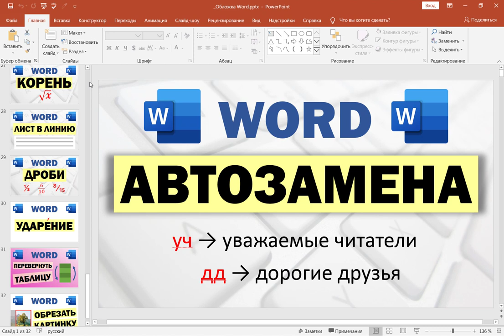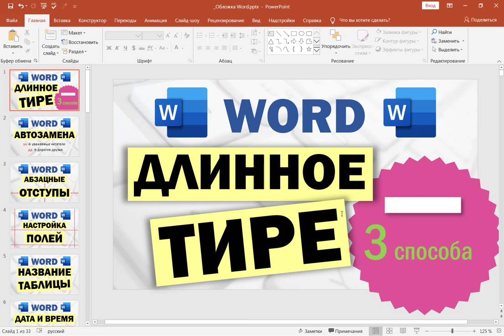Как сделать превью (значок, обложку) для видео в PowerPoint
Раньше я делал все обложки для видео в Фотошопе, но это неудобно и довольно долго. Зачастую для создания простых обложек вся графическая мощь Фотошопа ни к чему. Тогда я приспособил для быстрого создания видео-значков... PowerPoint. Показываю, как я это делаю.